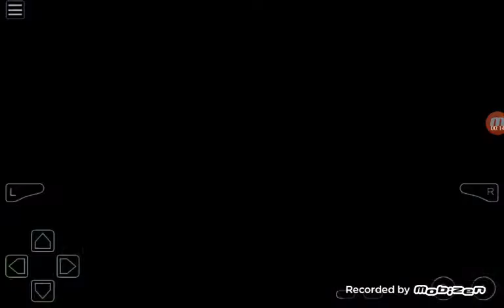Let's Play Pokemon Vega #16 Route 508